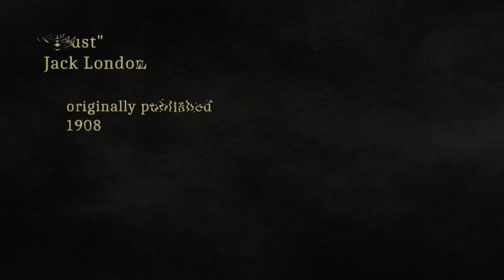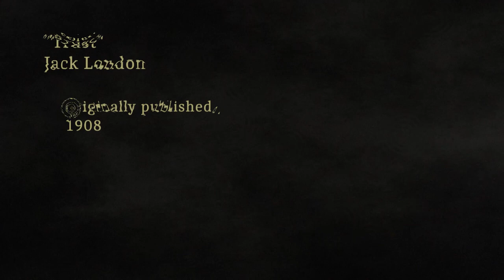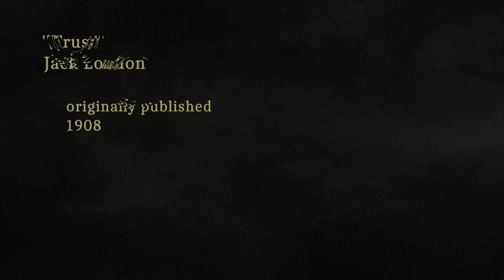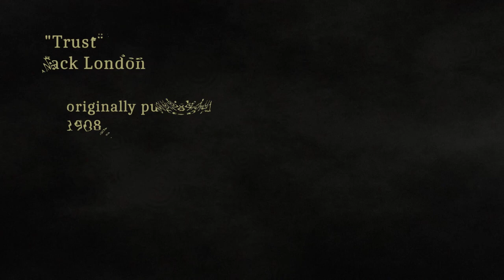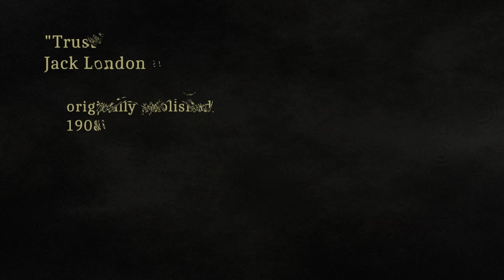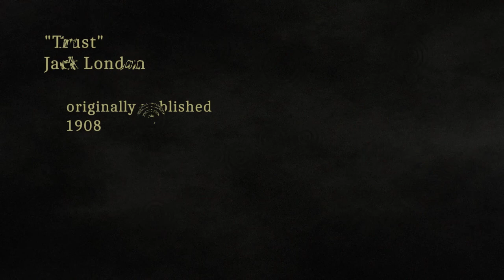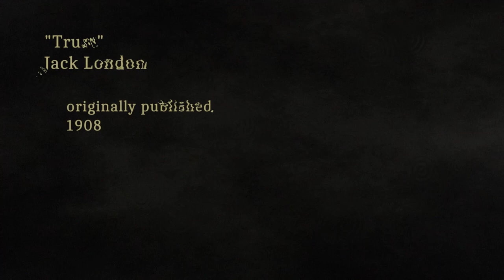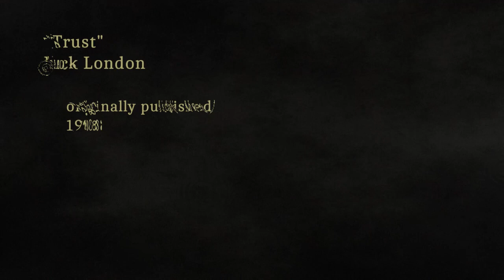Trust by Jack London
A story exploring how far a person might go to keep a promise.
Audiobook version of the short story.
As far as I know, this story is in the public domain.